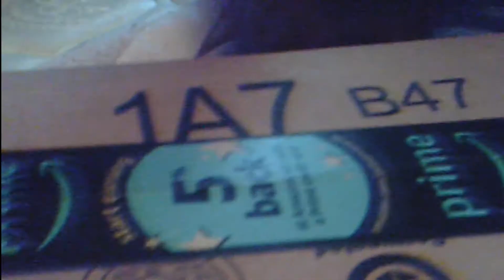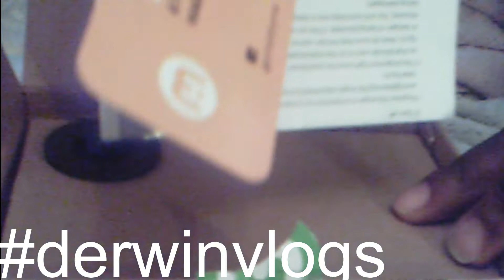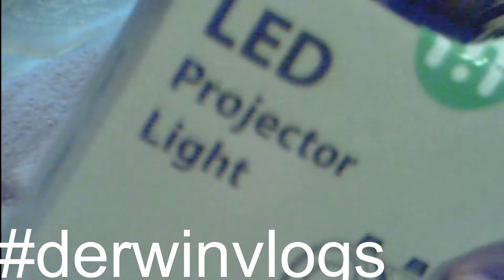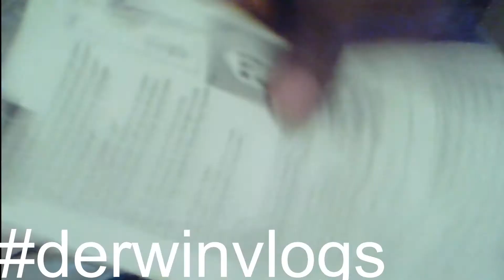derwin reviews: Ominilight Waterproof Magicfly Rotating Spotlight for Christmas, Birthday, Party, In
Ominilight Waterproof Magicfly Rotating Spotlight for Christmas, Birthday, Party,